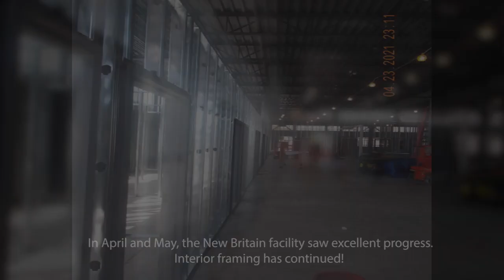April-May Root Center New Britain Construction Update!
We are making strides on the progress with our New Britain facility that is currently under construction! Here are some updates from April and May!